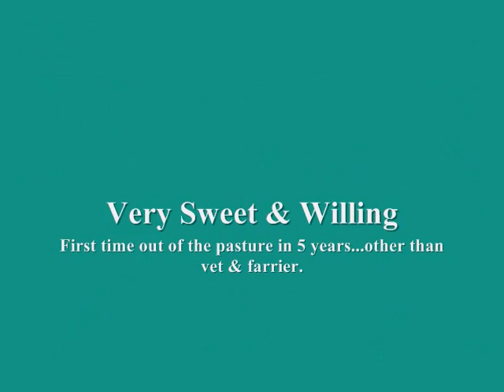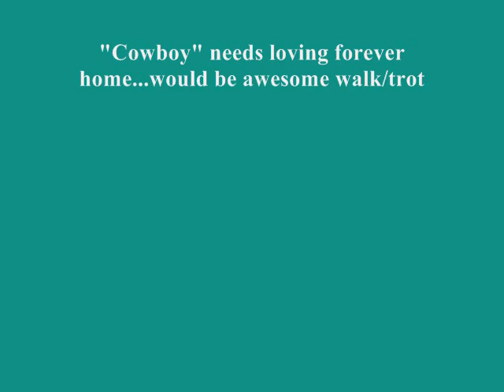Heza Leaving Cowboy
Super Sweet 2002 AQHA Gelding 16.3+ hands. First time being rode in 5 years off the track. Just jumped right on, he even stood still. Needs tie back surgery and can't be ran or worked super hard. Would be an awesome walk/trot trail horse or husband horse. Looking for understanding, loving, forever home!